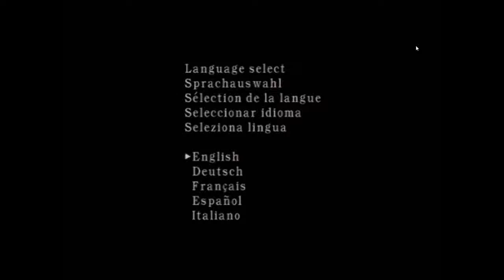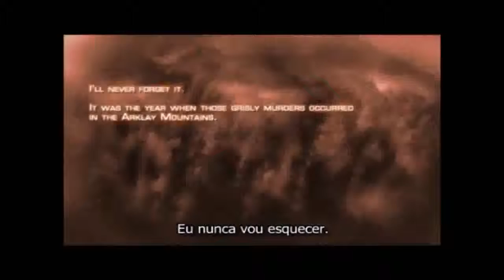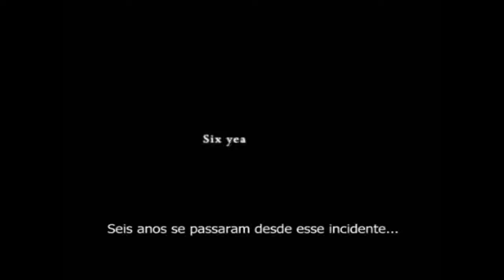resident evel 4 PS2